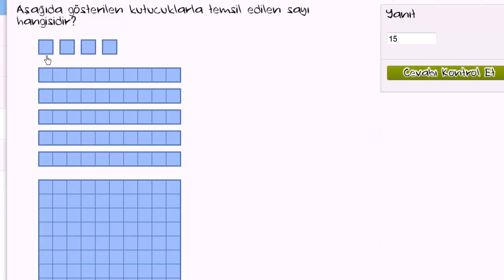Sayıları Temsil Etme (Cebir Öncesi / Aritmetik Özellikler)